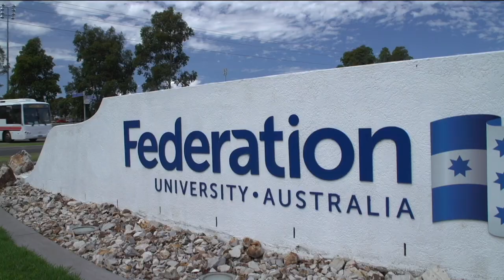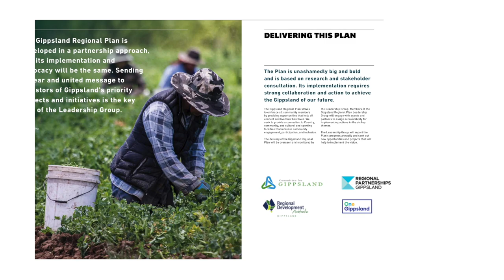Gippsland Regional Plan 2020-2025 Summary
The Gippsland Regional Plan is the region’s strategic plan for improving the economic, social, cultural, and environmental outcomes for the Gippsland region. The Plan represents:

• Linkages to more than 50 federal, state, regional, and local strategies
• Opinions and ideas from more than 300 Gippslanders
• Consideration of more than 260 initiatives and projects identified by our community as important to Gippsland’s future
• Analysis of economic, social, and environmental trends

To learn more about the Gippsland Regional Plan 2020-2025 or download a copy, visit rdv.vic.gov.au/gippsland-regional-plan